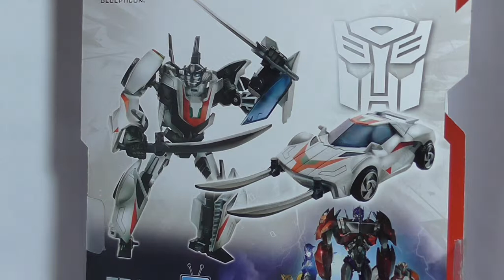Transformers Prime - Deluxe Wheeljack - FULL HD - German Review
Transformers Prime - Deluxe Wheeljack